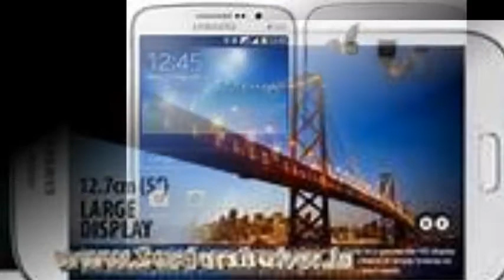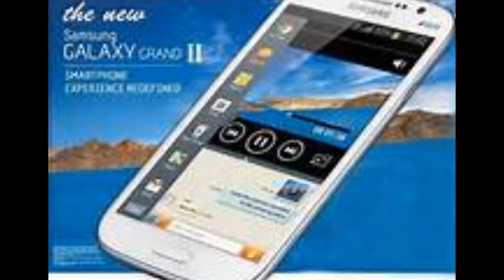Samsung Galaxy Grand 2 launched in India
Mumbai: South Korean mobile handset-maker Samsung Monday launched its latest offering 'Galaxy Grand 2' in a price range of Rs 22,990 to Rs 24,990.

The dual-SIM smartphone will be available in the market from first week of January next year.

"This new Samsung Galaxy Grand 2 delivers an improved HD viewing experience, more powerful multi-tasking features, a premium experience through design and entertainment on the go," Samsung India Country Head, Mobile and IT, Vineet Taneja said.

The device runs on Android 4.3 Jelly Bean and is a dual-SIM device with support for GSM+GSM. It also features a 5.25-inch HD TFT display with a resolution of 720x1280 pixels.

Samsung has also introduced a single destination - Club Samsung - for its Indian infotainment content, company's Director, Mobile, Manu Sharma said.

"The Club Samsung digital entertainment store features 4 lakh songs, 5,000 movies, 500 gigs and live TV with over 90 channels all optimised for high-quality display on Samsung devices," he said.

The device will be available in black, pink and white colour variants in select regions.

"The device will be launched across the country through its dealership network of 1.2 lakh dealers," Sharma added. a